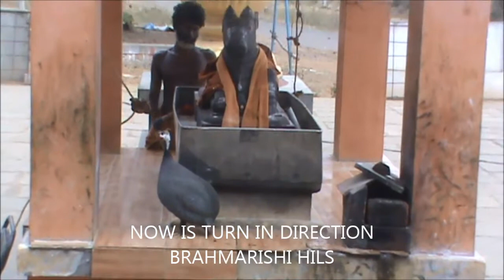INDIJA 2017: QUEEN TURKEY-KRALJICA PURICA